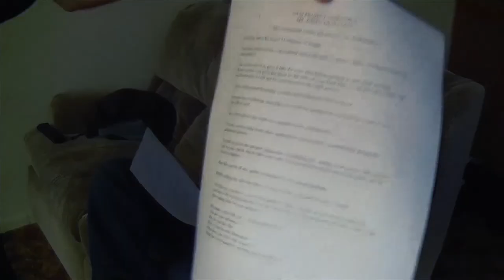Full Trailer - The Manure Film Project: A Crappy Documentary with Absolutely No Budget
Watch For Free on Tubi

Although he was assigned to make a short film for his film making class student filmmaker Mark Daniels believes he can make a full documentary in the same amount of time as it would take to make a short film. The subject he picks, manure and his budget nothing. With the help of his friend and classmate Henry, Mark sets off to create his feature length movie before his film project is due in two weeks time but when Mark gets bored and feels like he hit a dead end with his subject he decides to change it... Make a documentary film, how hard can that be?

Michael Flinn

Cast
Michael Flinn ... Mark Daniels
Mike Portwood ... Henry lee
Lukas Termini ... Noah Temple
Katie Flinn ... Tara Kenny
Bob Cenkner ... Himself
Krystal Lutz ... Amber Logan
Matt Kastel  ... Greg Masterson
Dianna Ambort  ... Karen Peters